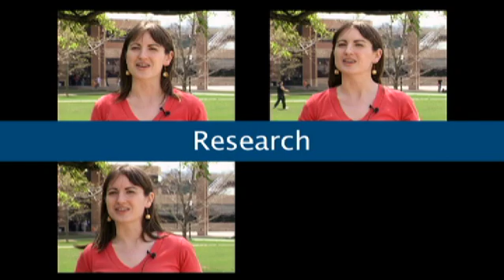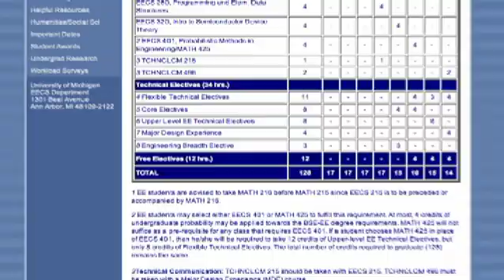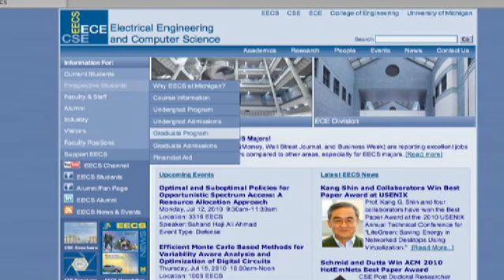Erin Thomas: EE major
Erin Thomas talks about her experiences as an electrical engineering student. She got her UG degree at U-M, and went on to graduate school in EE at U-M.